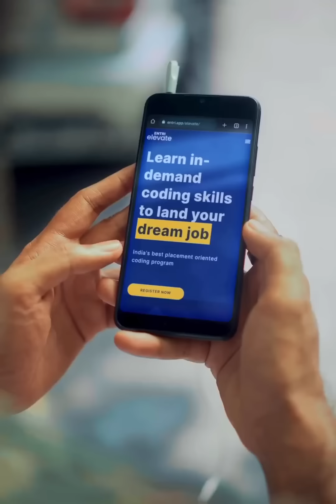സപ്ലി ഇനി ഒരു വിഷയമേ അല്ല! 🥺 Entri Elevate Coding കോഴ്സിലൂടെ ഇനി ആർക്കും ജോലി നേടാം! 😎 | Karikku